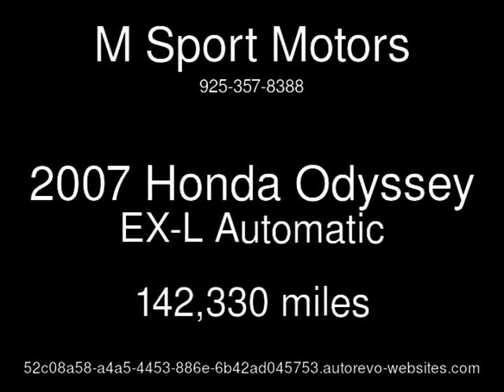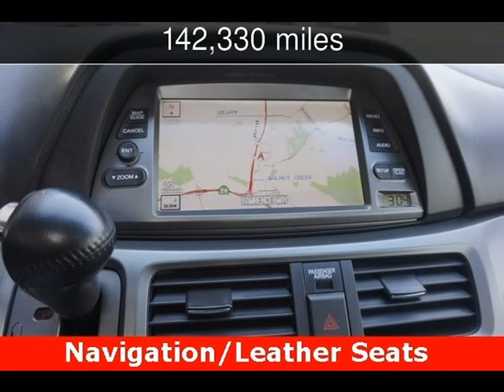2007 Honda Odyssey EX-L Used Cars - Walnut Creek,CA - 2017-02-14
See more details about this used car This 2007 Honda Odyssey EX-L with 142,330 miles is for sale at M Sport Motors.